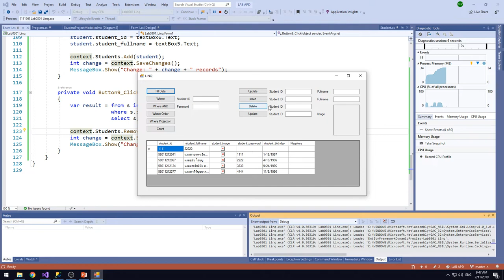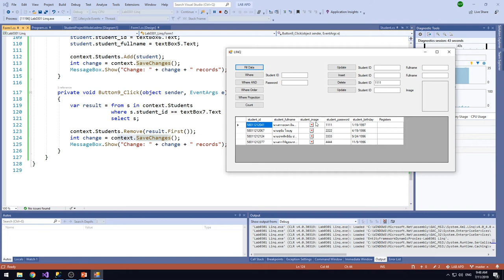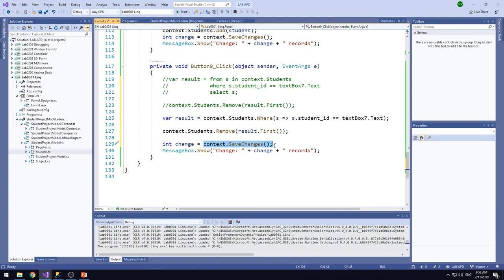Lab0301 14 EF Linq Delete